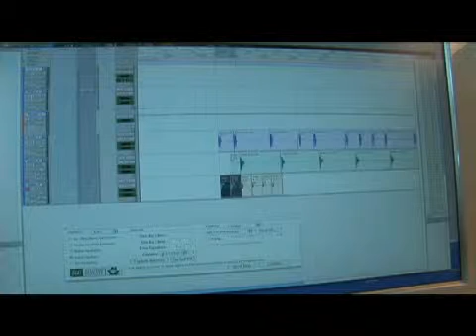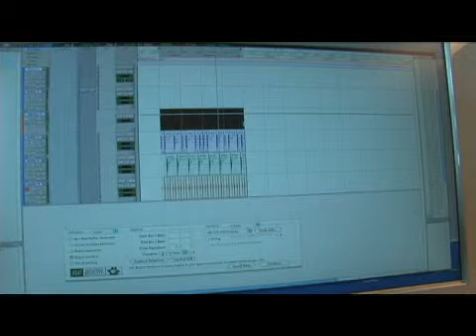Beat Detective Pro Tools Tips : Beat Detective a High Hat in Pro Tools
Pro Tool is in almost every big studio in the world.  Learn how to use Beat Detective in Pro Tools in this free video series.

Expert: RT Ouk
Bio: RT Ouk is the owner of the The Armory Recording Studios in Newington, Conn. He has been a music producer and audio engineer for over 10 years. Ouk is also the Program Director of Deabrake, Inc.